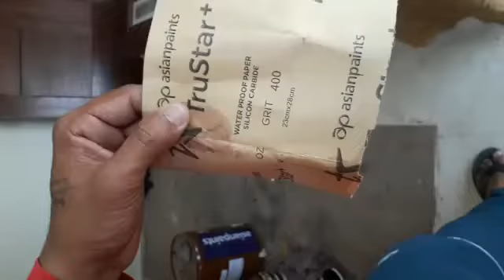WOOD POLISHER CUM PAINTER RAKESH KUMAR M0934812 WORKING VIDEO